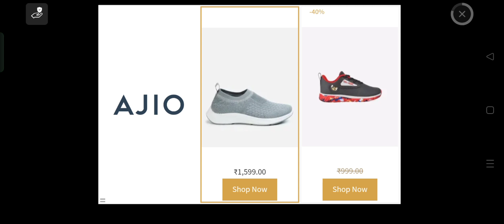New plan on miss T Episode 1